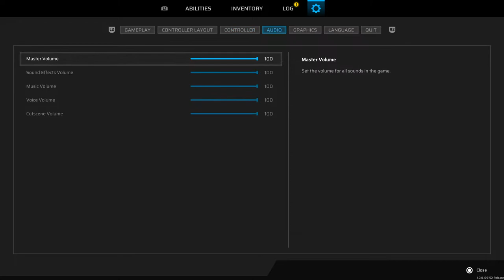TJ gameing Ps5 xbox